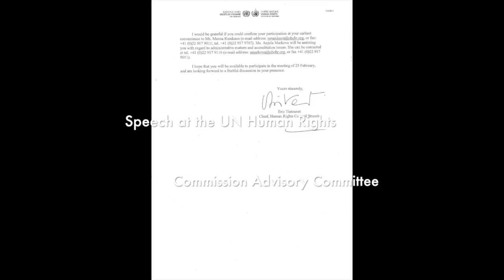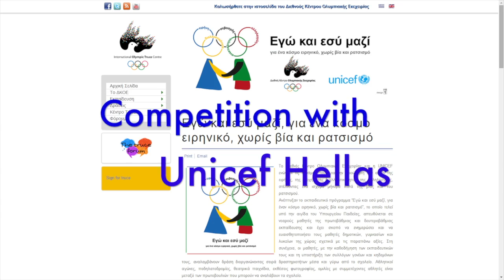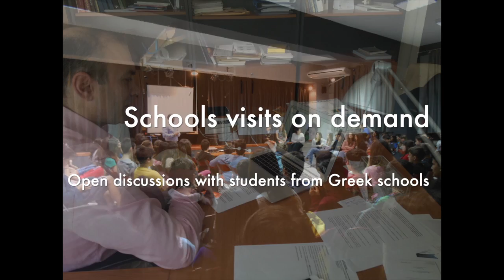IOTC Activities 2013-2014